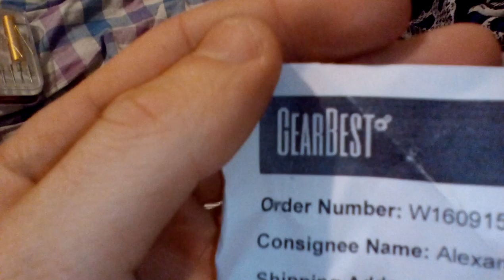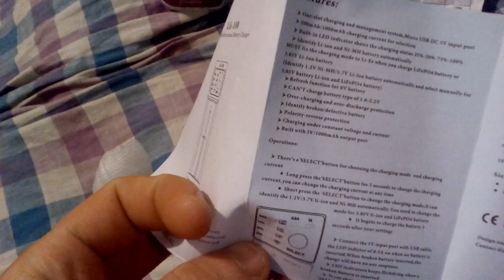Зарядное Для 18650 LiitoKala с сайта GearBest.com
Немного изменён дизайн отображения, а так в целом хорошая зарядка!